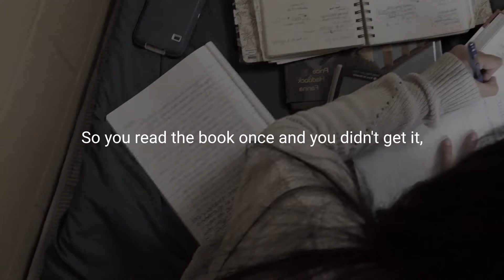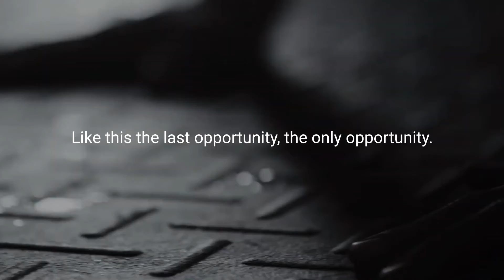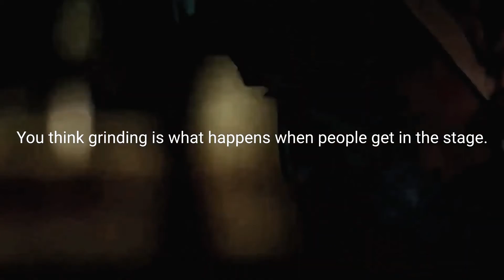Work like hell